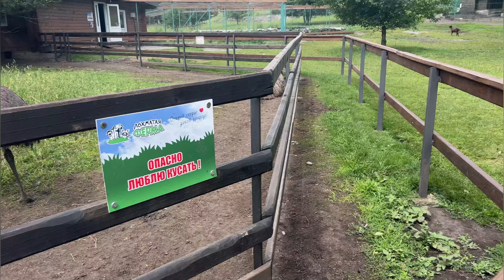135; АЛТАЙ! День 5! Лохматая ферма! Катунские ванночки! Поехали за пиццей в Чемал!/VLOG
Привет! Меня зовут Надя, живу в Новосибирске и снимаю свою жизнь на камеру!

Я в Instagram: imuranka